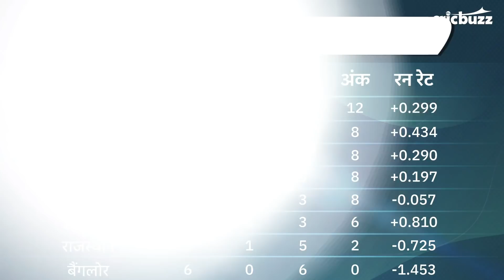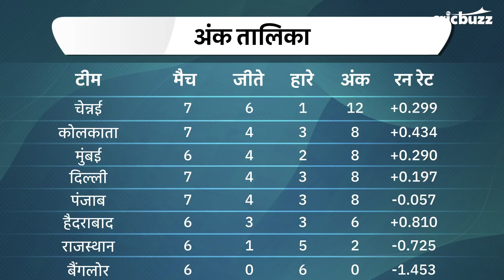राजस्थान और बैंगलोर बिगाड़ सकती है लीग टेबल की तस्वीर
लीग टेबल में सबसे नीचे बैठी बैंगलोर और राजस्थान की उम्मीदें है लगभग समाप्त लेकिन फ़ाइनल चार में जगह बनाने की जद्दोजहद कर रही मुंबई और पंजाब की रफ़्तार को भी कर सकती है धीमा, सुनिए हर्षा भोगले से शानदार शनिवार के दोनों मुकाबलों में क्या होगा ख़ास.